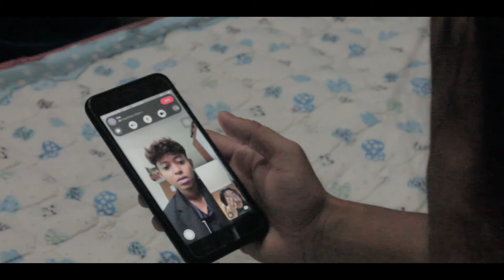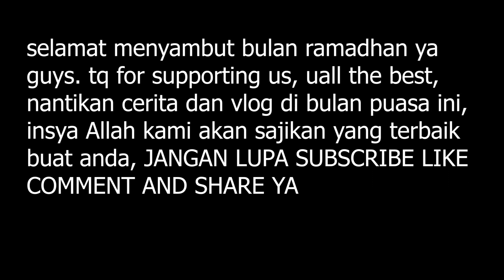GOLD DIGGER (FINAL EPISODE)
Assalamualaikum guys last episode dah , harap tuan tuan dan puan puan terhibur dengan edning ni hehehe sory klau ada cacat cela, btw tq yg dah subscribe like comment and share harap hampa dapat terus support saya sampai bila bila insya Allah aamiin. Bagi yg belom buat 4 benda tu , jgn lupa buat sekarang tau untuk lebih bersemangat saya buat next video insya Allah aamiin , Selamat menyambut Ramadhan Al-Karim ya guys MARHABAN YA RAMADHAN